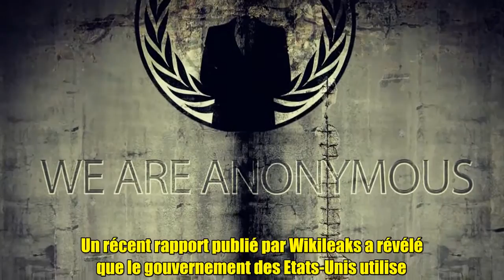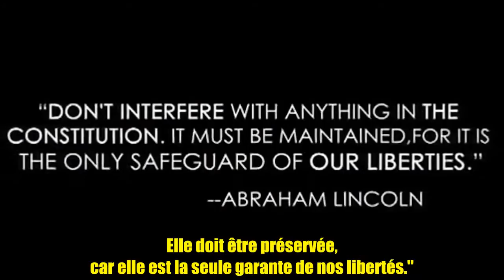[fr-en]Anonymous:Nous pouvons changer le monde 2012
Imagine we leak it all... Ré-postez pour supporter.\\Please re-Post to give support.